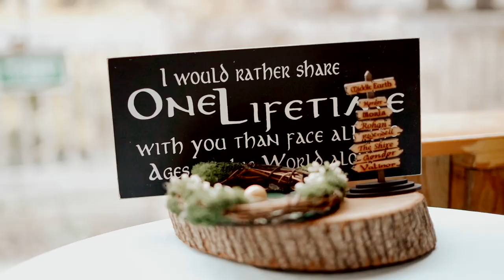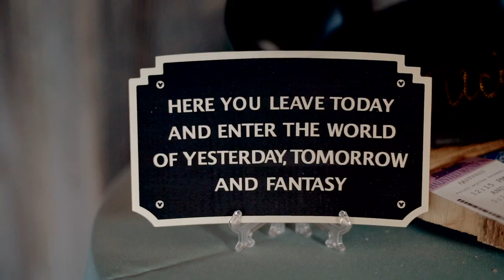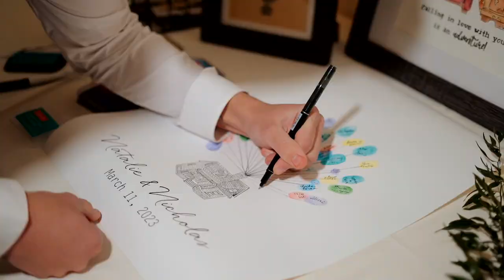Natalie & Nick Wedding Film - Riverdale Manor